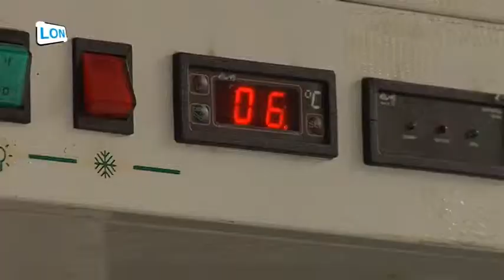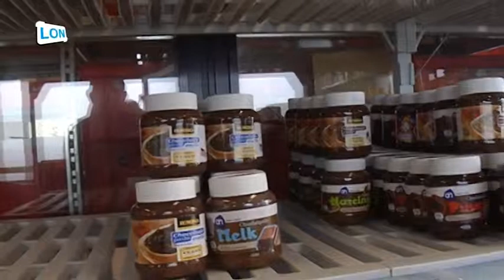Certificering Voedselbank Nuenen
Item gemaakt naar aanleiding van het behalen van het Certificaat Voedselveiligheid door de Voedselbank Nuenen.
Item gemaakt voor de Lokale Omroep Nuenen.